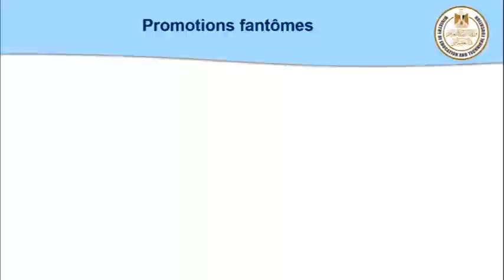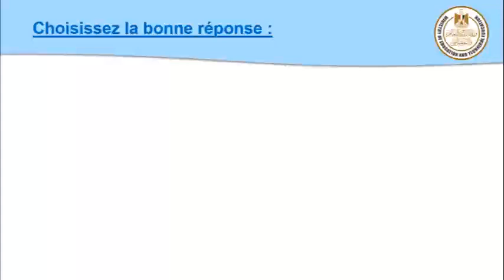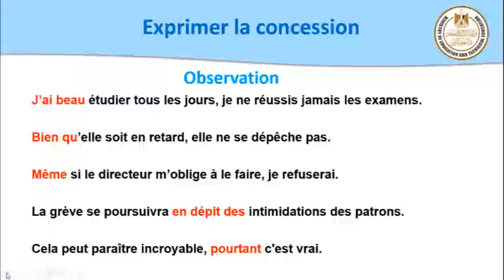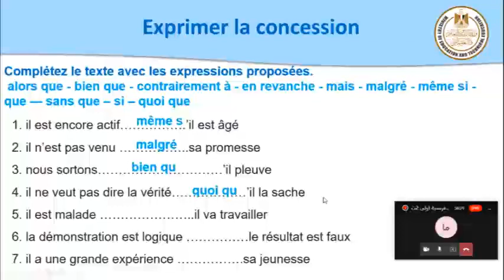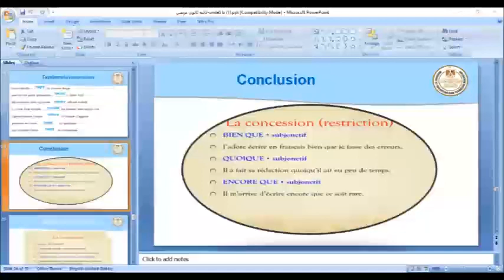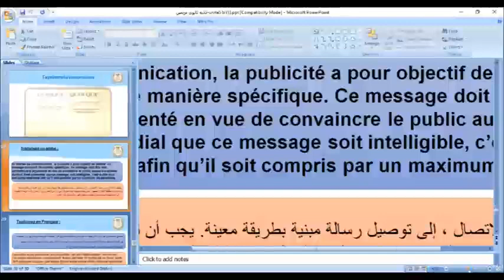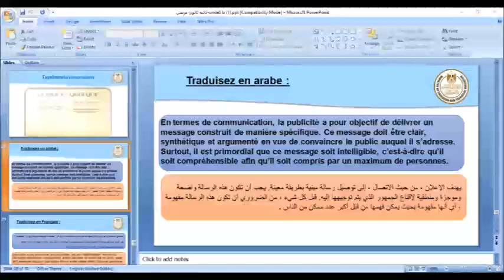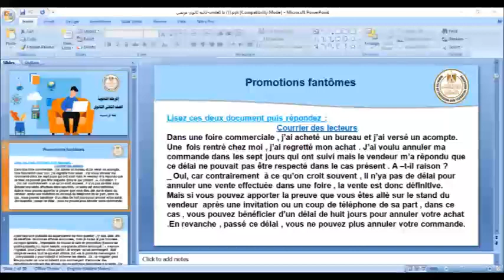لغة فرنسية أولى 2ث Ppromotions fanto'mes